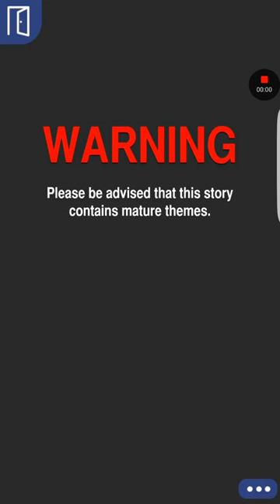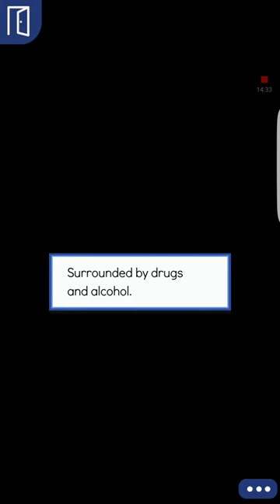Blake episode 12